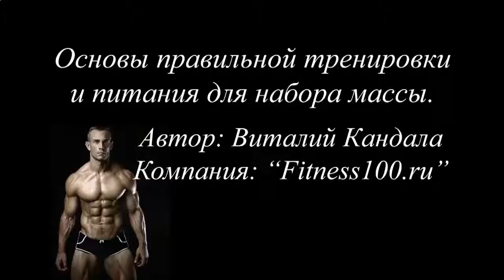ЗА СКОЛЬКО ДНЕЙ НАКАЧАТЬ ПРЕСС